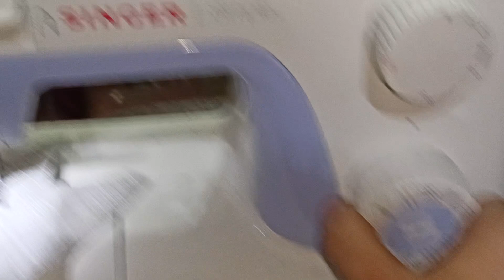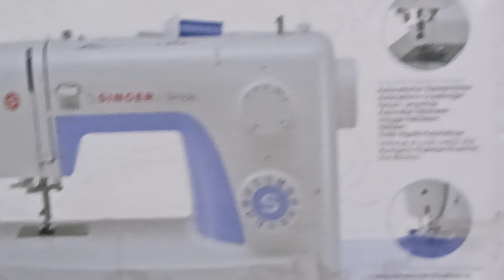اسهل حيله لتعليم وتشغيل مكنه سينجر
سنجر فيتنامي موديل ٣٢٣٢ خصم خاص لعملاء القناه